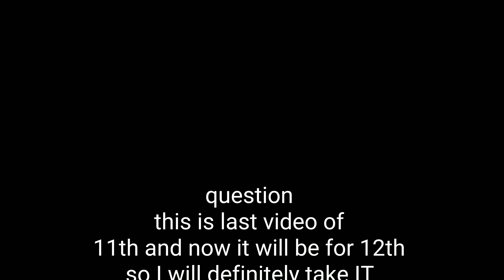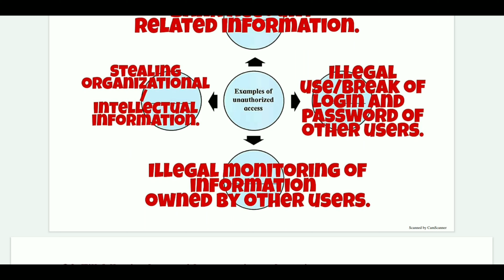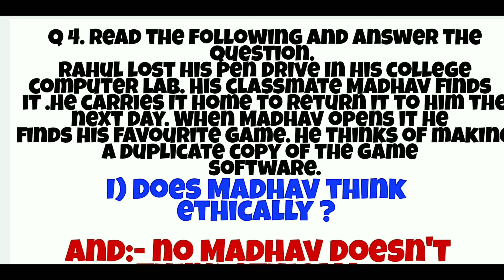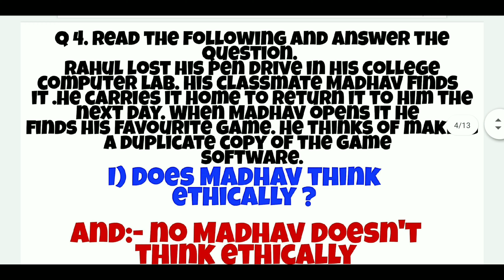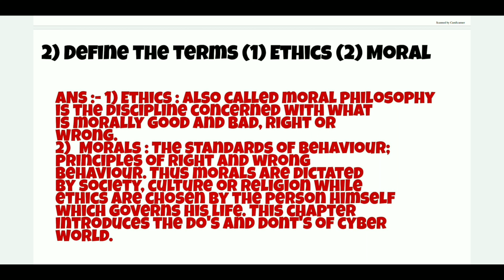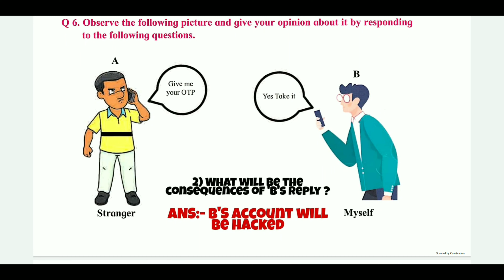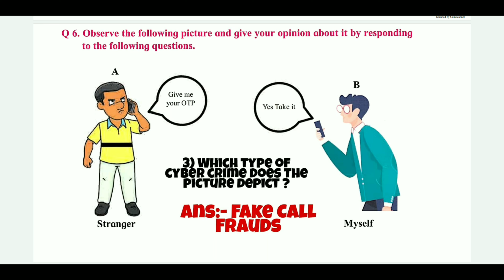cyber law solved exercise information technology class 11 Maharastra board